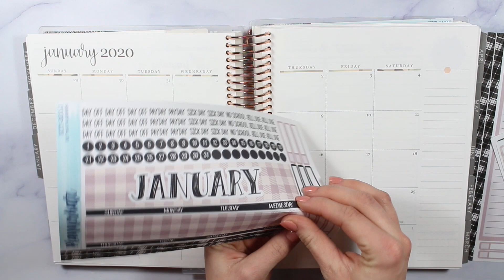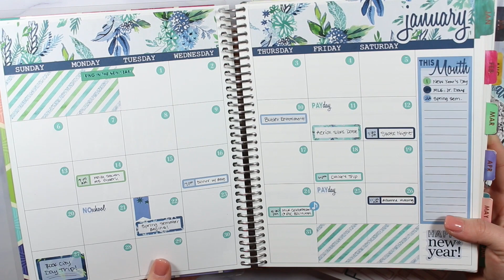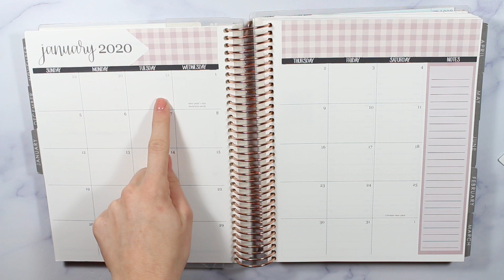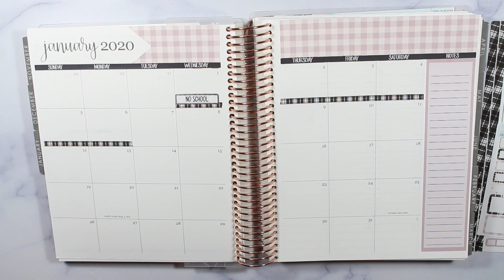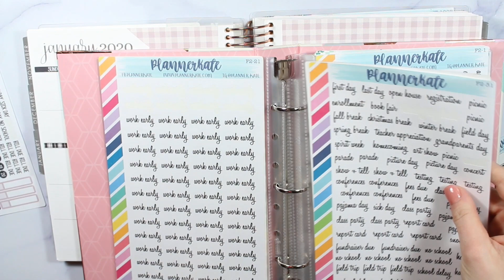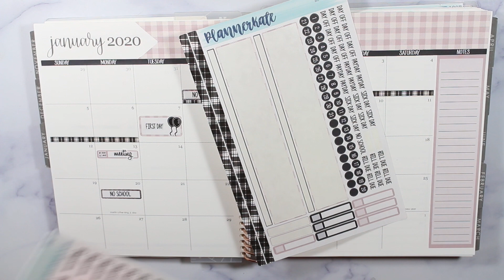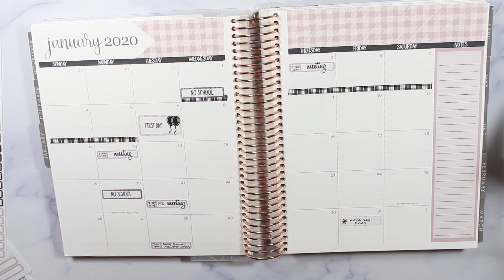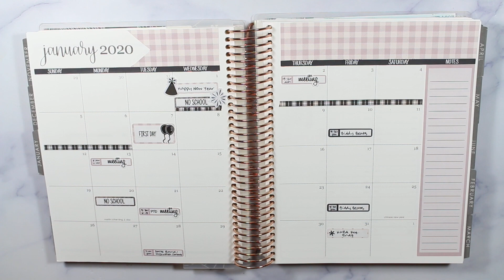January 2020 | Plan With Me!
HAPPY NEW YEAR!! I can’t believe it’s January 2020! I tried something a little different than usual for this PWM. Hope you enjoy!!

Xoxo,
Taylor Renee

Planner Kate Etsy Sticker Shop